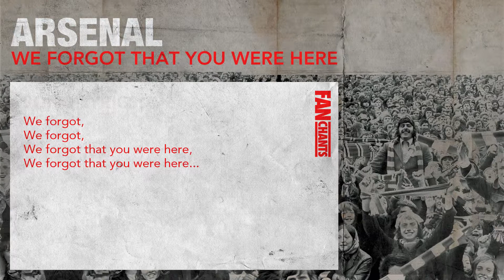We Forgot That You Were Here Football Chant: Arsenal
We Forgot That You Were Here Song Lyrics:
We forgot,
We forgot,
We forgot that you were here,

We Forgot That You Were Here is one of 51 Arsenal soccer songs on our FanChants Arsenal Fans Anthology II (Real Gooners Football / Soccer Songs). All arsenal football chants are sung by real Arsenal supporters who follow the football club from Emirates Stadium in the Premier League. This song is in the Arsenal 'avin a go    Songs on the FanChants website and apps.

FanChants is on Spotify - search “ Arsenal FanChants in Spotify

ABOUT FanChants
We are FanChants - the No 1 archive of football chants and songs with 30,000+ chants and rising daily. Chants are submitted by fans from all over the world via the website, Android and iPhone apps.
If you’re anything like us, you’ll reckon the best thing about football is the banter, the wit and the passion that you only get from being crammed in next to a few thousand (or hundred) of your fellow die-hard fans.